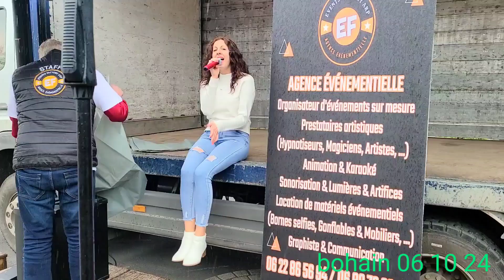06 10 24 vidéo 4 concert avec Prisca et Romuald